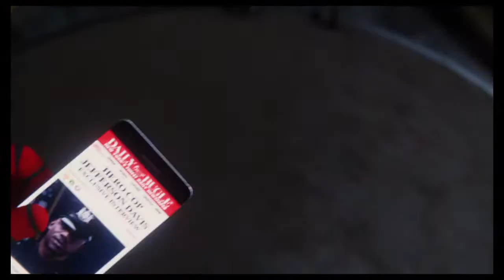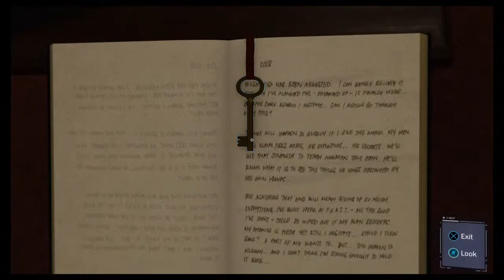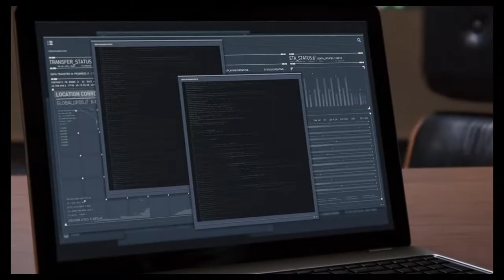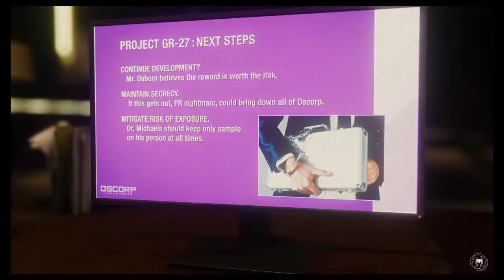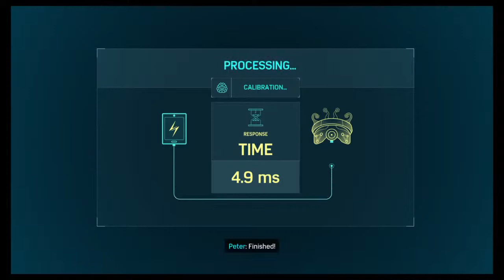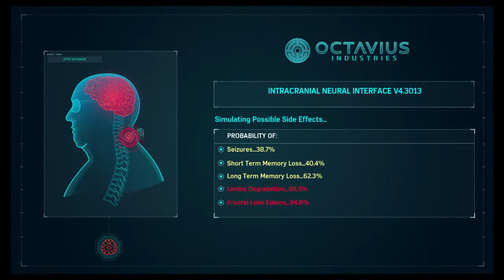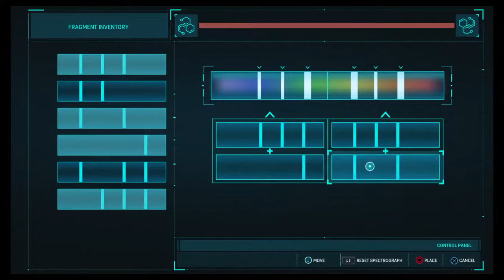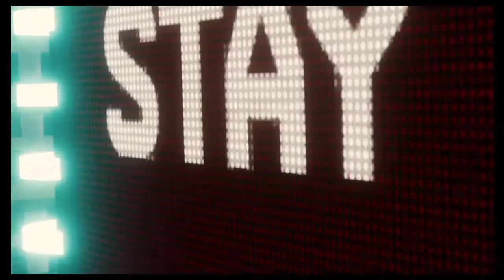Spider-man New Game Plus - Ultimate Difficulty | PS4 Gameplay - Part 2 | Kei TV Gaming